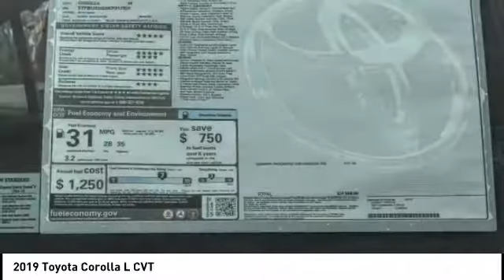2019 Toyota Corolla HEMET BEAUMONT MENIFEE PERRIS LAKE ELSINORE MURRIETA T190601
2019 Toyota Corolla L CVT

GOSCH TOYOTA SCION PROUDLY SERVING HEMET, BEAUMONT, MENIFEE, PERRIS, LAKE ELSINORE, MURRIETA, AND SURROUNDING SOUTHERN CALIFORNIA LOCATIONS. THIS WHITE 2019 Toyota COROLLA IS EQUIPPED WITH A Engine: 1.8L I-4 DOHC Dual VVT-i, AUTOMATIC TRANSMISSION, AND RECEIVES AN ESTIMATED 28 City/36 Hwy MPG. GOSCH TOYOTA SCION 450 CARRIAGE CIRCLE HEMET CA 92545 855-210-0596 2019 Toyota COROLLA L CVT Stock #: 8-T190601 | VIN: 5YFBURHE6KP917924 | 2019 Toyota COROLLA SE TRACTION CONTROL AIR CONDITIONING POWER WINDOWS Gosch Toyota Scion